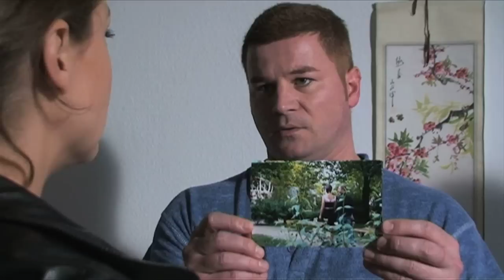"hasehase" Showreel-Szene Java Guidi